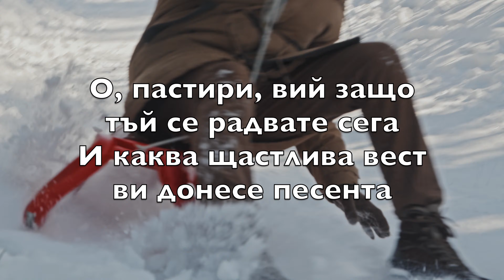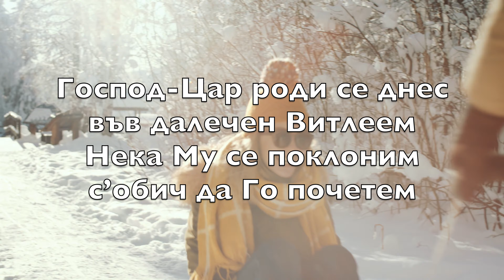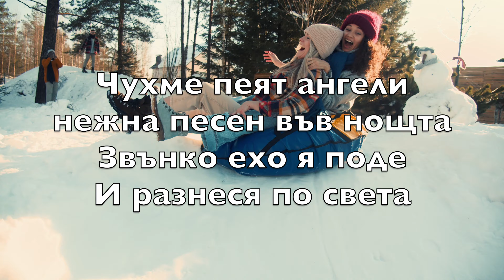Чухме, пеят ангели (Angels We Have Heard On High) -Караоке Комбо Инструментал James Chadwick V2 BuCN